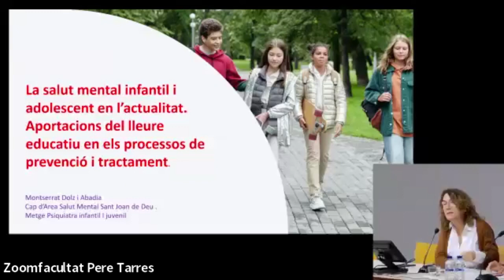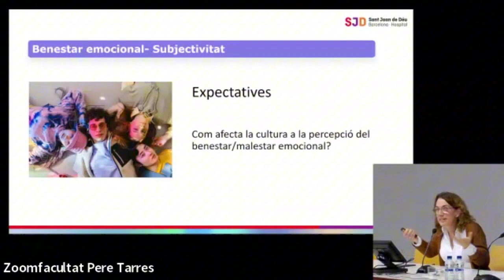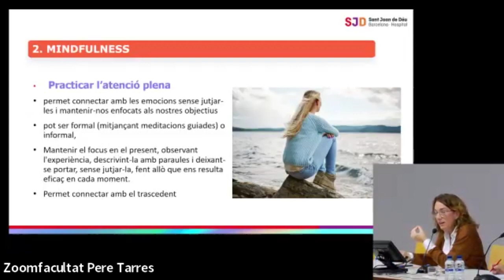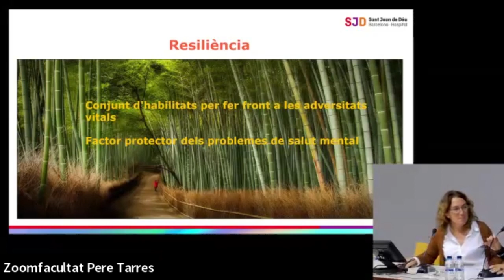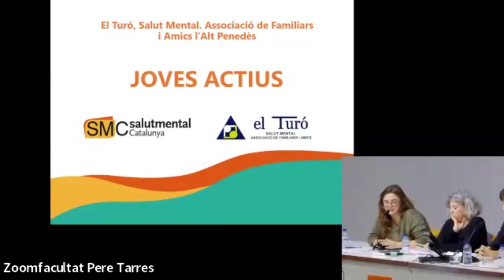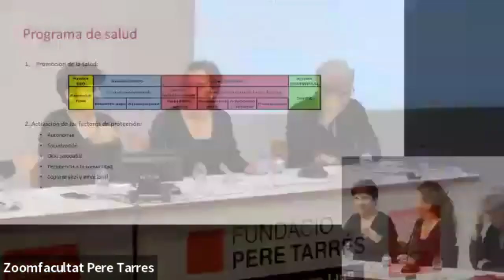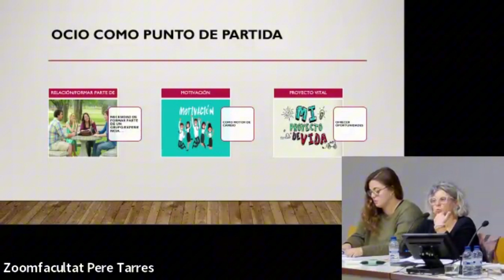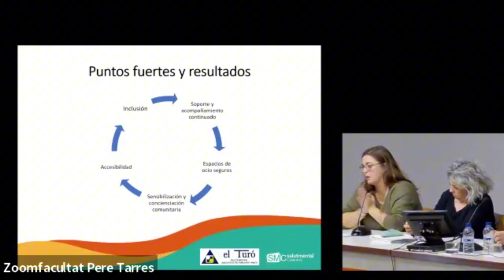Ocio educativo y la acción sociocultural para el bienestar emocional y salud mental de jóvenes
Esta jornada, organizada por la Catedra de Ocio Educativo y Acción Sociocultural, pretende reflexionar sobre los beneficios socioemocionales y educativos que el ocio aporta a los adolescentes y jóvenes con enfermedad mental como factor de desarrollo personal y de promoción social. También se presentarán experiencias que se están llevando a cabo, por parte de entidades e instituciones sociales y de la salud, que ofrecen propuestas de ocio y de acción sociocultural a los adolescentes y jóvenes.

Aquesta jornada, organitzada per la Càtedra de Lleure Educatiu i Acció Sociocultural, pretén reflexionar sobre els beneficis socioemocionals i educatius que el lleure aporta als adolescents i joves amb malaltia mental com a factor de desenvolupament personal i de promoció social. També es presentaran experiències que s'estan duent a terme per part d'entitats i institucions socials i de la salut, que ofereixen propostes d'oci i acció sociocultural als adolescents i joves.